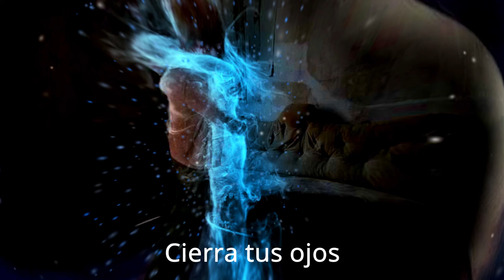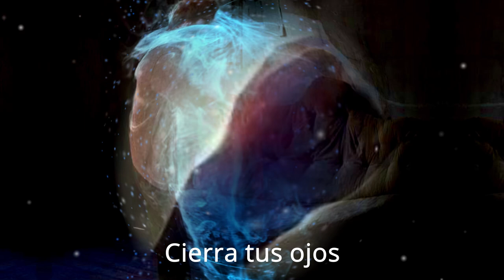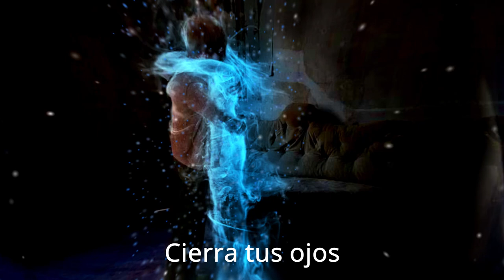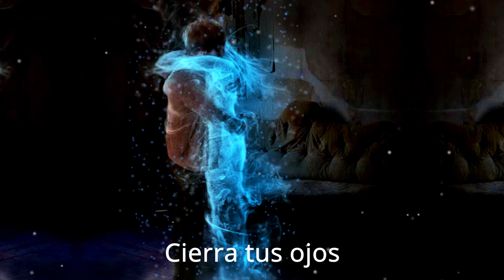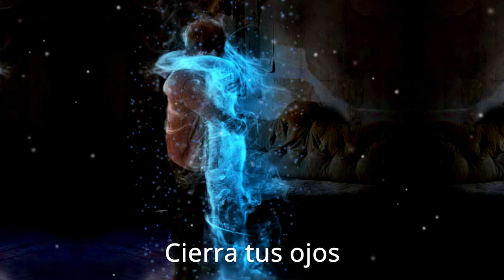Conecta con tu ser querido que se fue • Meditación Guiada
En esta meditación contactaras con tu ser querido fallecido a través de tu corazón, para reconciliarse y o saldar cuentas pendientes,
meditación guiada altamente sensible